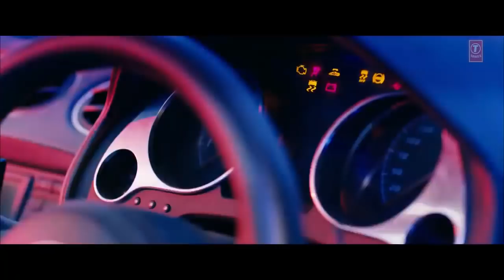Urvashi urvashi hindi song || honey singh || Shahid Kapoor || Yo Yo Honey Singh || Bhushan Kumar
Song - Urvashi
Featuring  Shahid Kapoor, Kiara Advani
Singer, Music,  Lyrics –Yo Yo Honey Singh
Additional Lyrics - Singhsta
Music produced by – Yo Yo Honey Singh
Song Mix & Mastered By Vinod Verma
Choreographer - Sanjay Shetty
Director of Photography - Vikcee
Editor -Chetan Parwana
Executive Producer - R.P. Singh
VFX - After Studio
SFX  - Sadanand Shetty, Prithvi Naidu
Post Production Coordination  Lakshya Shinde

ORIGINAL SONG CREDITS :
Song: Urvashi Urvashi
Singer: A.R. Rahman, Suresh Peters, Shahul Hameed
Music Director: A.R. Rahman
Lyricist: Vairamuthu

Masha’allah! Masha’allah!

Start the beat!
Masha’allah! Masha’allah!

Masha’allah, teri nazar teri nazar
Mil jaaye mujhse agar mujhse agar
Maana mujhe mujhko tu mili hai late
Dono ke beech mein kuch hogaya relate
Jodi hai teri aur meri baby
Jaise Jodha aur Akbar the great

Urvasi Urvasi take it easy Urvasi
Sundar ladkiyan charon ore
Par tu sabse sexy

Club mein ghusenge haath pakad ke
Stag Entry wale dekhenge sarh ke
Saari velli janta side mein karke
Punjabi mein maarenge burrah bad ke

Tujhe dekh kar
Tere husan ka
Nasha sa chadha hai
Tabhi club mein
Saari daaru
Order maine kara hai

I let you know
Mera rutba bahut bada hai
Tabhi club ka owner gate pe
Welcome karne khada hai
Urvasi Urvasi take it easy Urvashi

Laila-Majnu, Mirza-Sahiba aashiq puraane
Main hoon aaj ka lover
Tujhko aaya hoon apna banaane
Tu agar kahe toh badal ke rakh dun kahaani
Elizabeth ke baad bana dun tujhe UK ki rani

Urvashi Urvashi take it easy Urvashi

MashaAllah! MashaAllah!
Uh huh!
MashaAllah!
Urvasi Urvasi Urvasi
MashaAllah!
Yo Yo Honey Singh!
MashaAllah!